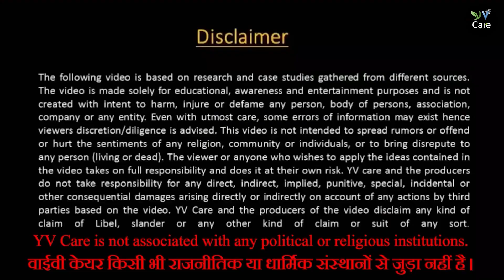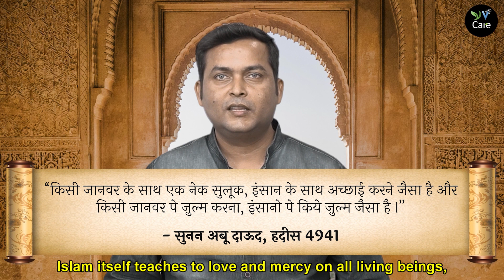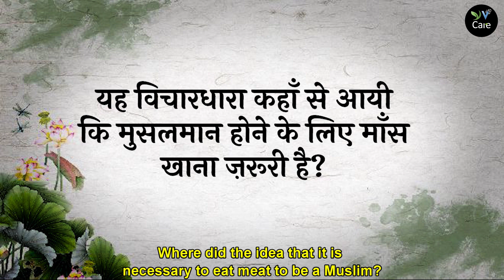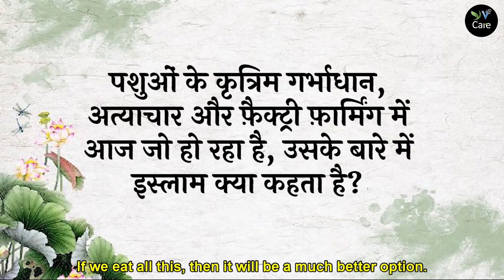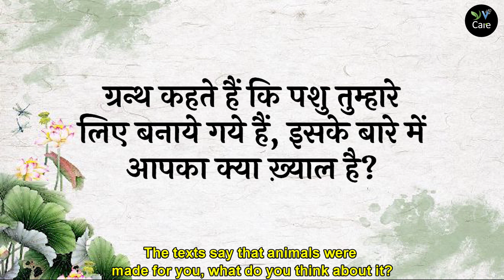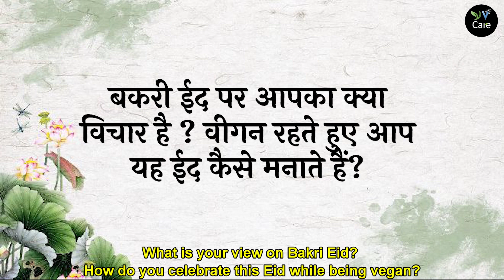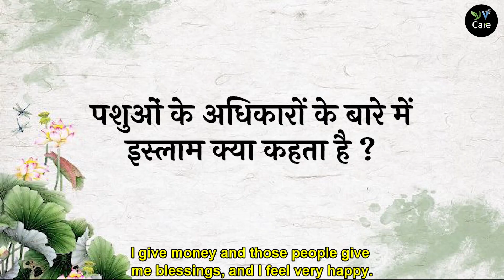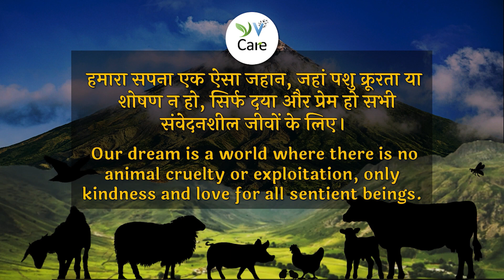मुस्लिम वीगन। Muslim Vegans। Vegan Hindi India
धर्म वो जो सत्य हो, मानवीय हो और इंसानियत सिखाए। फिर कोई भी धर्म "हिंसा" की प्रेरणा क्यों देगा? वीगन (निरवद्य) होना, धार्मिक, नैतिक और सभ्य व्यक्ति की बहुत बड़ी पहचान है। मानवता की राह चलना हर मानव का कर्तव्य है, एक मुसलमान का भी। आईए, बात करते हैं, हमारे कुछ मुस्लिम दोस्तों से, जो वीगन हैं। Religion is the truth with compassion teaching humanity. Why would any religion encourage violence? Being vegan is a sign of a spiritual, moral, and civilized person. Every human must follow the path of humanity, including a Muslim. Let's meet and talk to some of our Muslim friends who are vegans.